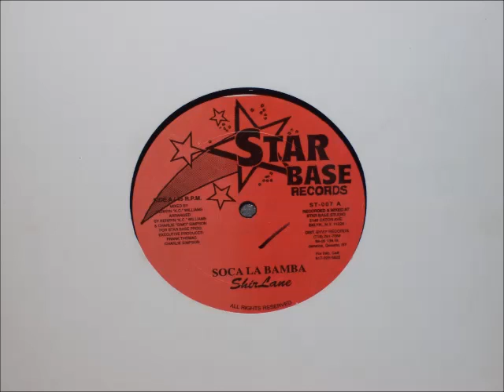Shirlane - Soca La Bamba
12'' Single
Arranged By Kerryn Williams & Charlie Simpson